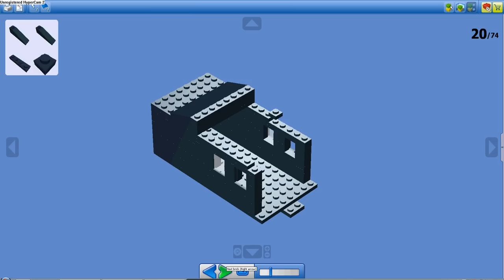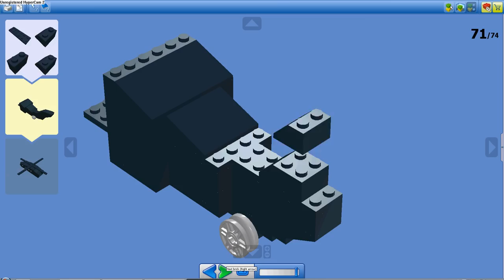Lego UH-60 Blackhawk *instructions*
Blackhawk with instructions. All rights to Lego Digital Designer are owned by Lego